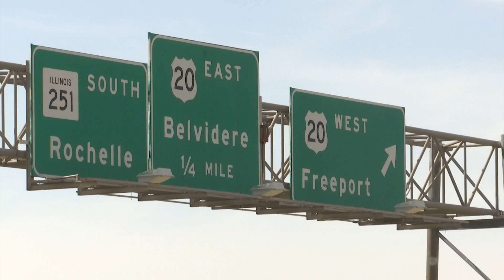News in a Flash for 3/23/22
Rockford man killed in single crash overnight; 19-year-old Winnebago County woman killed in US Route 20 crash; Rock County bridge closed over 1-39/90; and more.